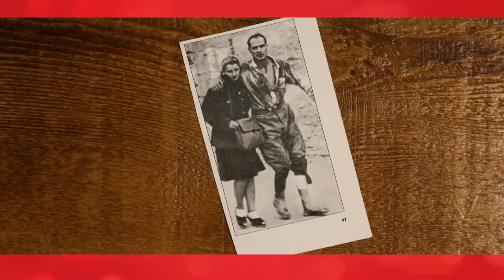Voices of Experiences - CEO of Red Robin Denny Marie Post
Red Robin CEO Denny Marie Post spoke at Voices of Experience Monday, March 18 at the University of Denver's Daniels College of Business.